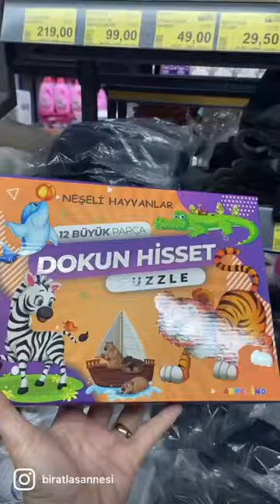BİM AKTÜEL 13.01.2023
Bim aktüel ürünlwrni gelin birlikte inceleyelim 🥳